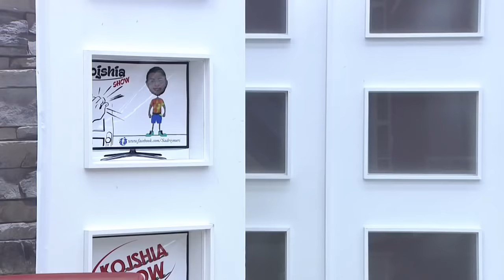Besa Gaxheri ndalet para Kuvendit.Ja cfar i bene Sadri Imeri.